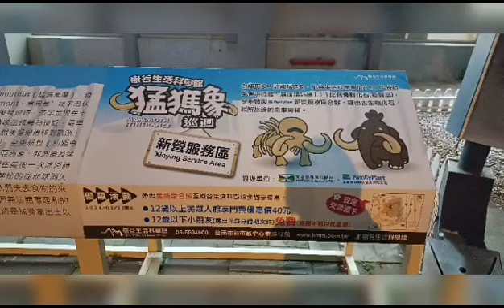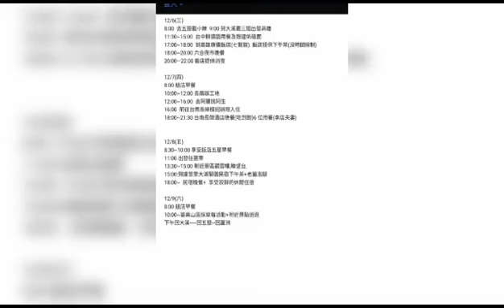2023.12.06姊妹花中南部3+1日出差旅遊.第一天行.出差考察做功課+拜訪店長+使.吃喝玩樂+美食之旅+2023.12.6~9自駕遊邊工作邊吃美食.蘆洲.五股.桃園大溪.台中.高雄.台南.苗栗.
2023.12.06姊妹花中南部3+1日出差旅遊.第一天行.出差考察做功課+拜訪店長+使.吃喝玩樂+美食之旅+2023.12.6~9自駕遊邊工作邊吃美食.蘆洲.五股.桃園大溪.台中.高雄.台南.苗栗.世貿建材展.新莊房子工廠~

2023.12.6（三）~12.9（六）四天三夜出差自駕遊-邊工作邊吃美食.蘆洲.五股.桃園大溪.台中.高雄.台南.苗栗~

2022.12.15（四）~17（六）三天兩夜(⁠◕⁠ᴗ⁠◕⁠✿⁠)自由行⁠◔⁠‿⁠◔自駕遊-邊工作邊旅遊.蘆洲.五股.桃園.高雄.台南.北投山之林泡溫泉.看我們多厲害⁠༼⁠☯️⁠‿⁠☯️⁠✿⁠༽⁠
2022/2/26~28三天兩夜的自駕遊-邊工作邊旅遊蘆洲.五股.桃園.台中.台南.高雄.屏東.新竹~台南神農街#天佑台灣
小妹生日^⁠_⁠^我沒醉我只是兩天沒睡太累了！哈哈哈(⁠◍⁠•⁠ᴗ⁠•⁠◍⁠)⁠❤感謝大家的參與祝福(⁠ ⁠◜⁠‿⁠◝⁠ ⁠)⁠♡小妹我國曆11.02跟農曆09.19生日同一天耶！(⁠•⁠ө⁠•⁠)⁠♡
2023/8/30~2023/9/6韓國濟州島環島8天7夜 完成韓國濟州島環島行程，過程有苦有樂，完成後全身舒暢～總結最佳勇氣獎‘小妹’每天忍受双腿疼痛抽筋、太陽晒傷、皮膚過敏、精神耗弱……值得為他的勇氣鼓掌，對大家而言～賺進滿滿美食～感謝”大游‘’全程規劃及領騎，全程245.8公里+未含牛島16公里
2023/8/1+2+3三天兩夜蘆洲店（低調）家族旅遊 放颱風假.北北基+宜蘭.8/3(四)卡努龜速
20230408泰安竹林秘境.洗水坑豆腐街.巨人之手.梅花客家餐.解鎖（台中）白牌當天來回(13台13人1狗)路癡的我今天後追到新竹小七（一個人喔！）三峽三角湧7-11（遲繼續追橫山騰達7-11終於追到了！

2023/1/8房子工廠+協力廠商.尾牙餐敘（北中南）
因為（疫情的關係）~（去年不見.就是三年沒見）的店長們要如何幾小時之內說完話呢？
20230408泰安竹林秘境.洗水坑豆腐街.巨人之手.梅花客家餐.解鎖（台中）白牌當天來回(13台13人1狗)

106/12/26~31大陸四川(成都)自由行6天5夜.三姊.黃中生.林永乾.陳淑凰.大陸上海（浦東國際機場）轉飛 成都（雙流機場）
106/07/15.16宅修聯誼會第五屆旅遊.新月沙洲親子遊.十鼓文化體驗趣

105/07/30+31全國宅修聯誼會花蓮港口賞鯨(虎爺)

104/07/18.19宅修聯誼會親子二日旅遊尖石武林帖山訓.漆彈.溯溪

103/08/16.17宅修聯誼會親子二日旅遊.南投日月潭

*2013民國102年8/24.25宅修聯誼會親子二日旅遊坪林合歡露營